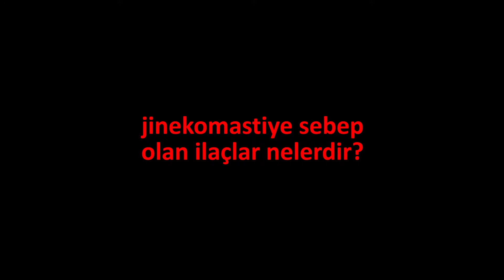#2 Jinekomasti - Gynecomastia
Jinekomasti nedir? Belirtileri nelerdir?
Jinekomastinin sebepleri nelerdir?
Jinekomastiye sebep olan ilaçlar nelerdir?
Jinekomasti kansere dönüşür mü?
Jinekomasti nasıl tedavi edilir?

adreslerinden beni takip edebilirsiniz.

Prof. Dr. Tamer Akça
İzmir Tınaztepe Üniversitesi
Tıp Fakültesi
Genel Cerrahi Anabilim Dalı
Meme ve Endokrin Cerrahisi
Tıp Tarihi ve Etik Bilim Doktoru
Sanat Tarihi Bilim Uzmanı
Felsefe Bilim Uzmanı